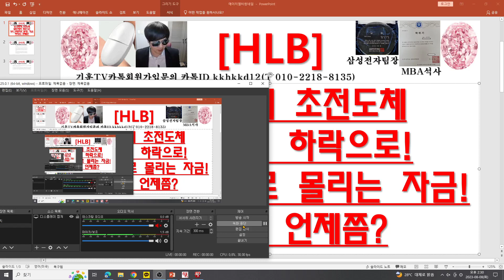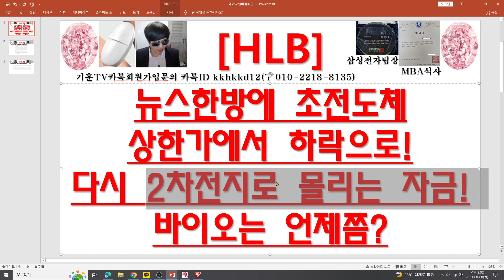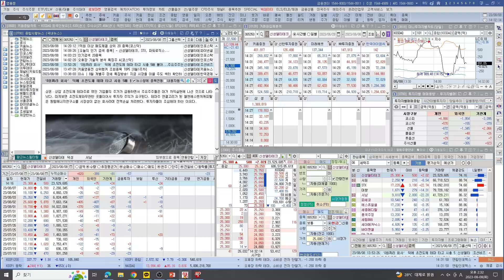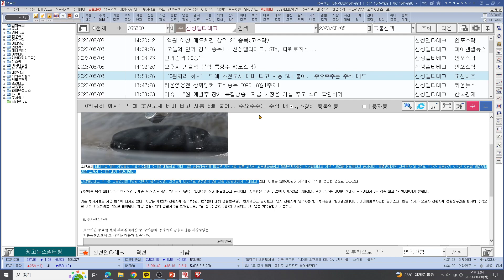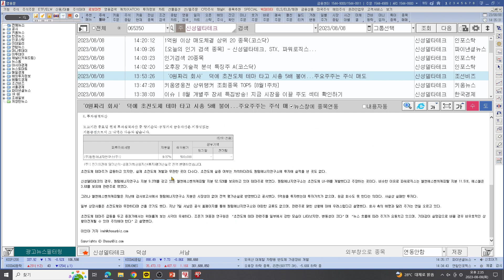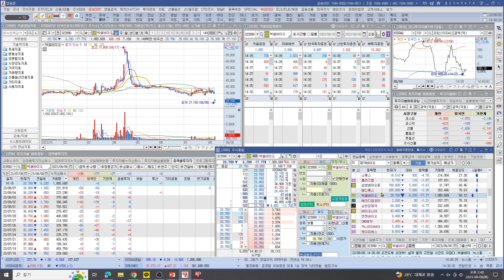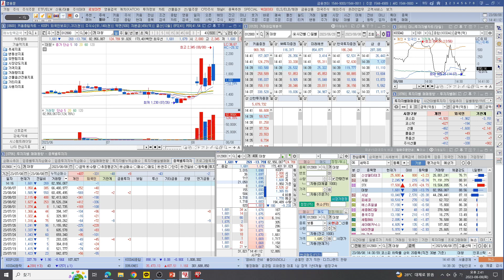[주식투자]HLB(뉴스한방에 초전도체 상한가에서 하락으로!/다시 2차전지로 몰리는 자금!/바이오는 언제쯤?)